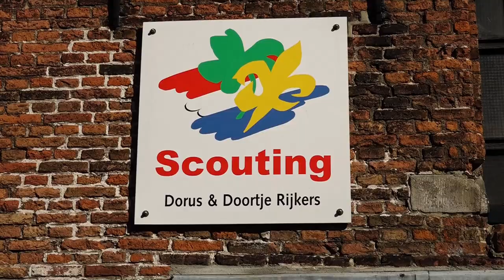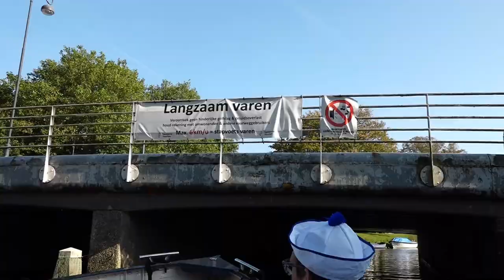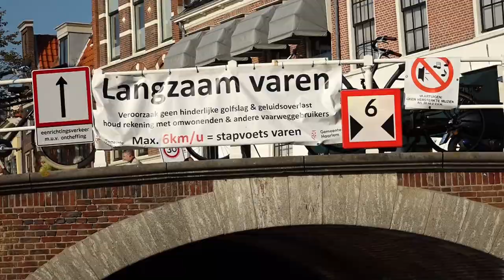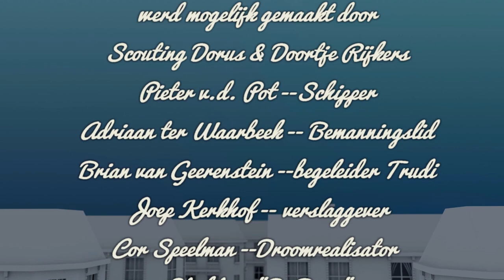droom van Trudi varen in Haarlem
De Droom van Trudi de Boer gaat in vervulling.
Zij wordt kapitein voor 1 dag en vaart door Haarlem onder leiding van schipper Pieter van der Pot van Scouting groep Dorus eb Doortje Rijkers